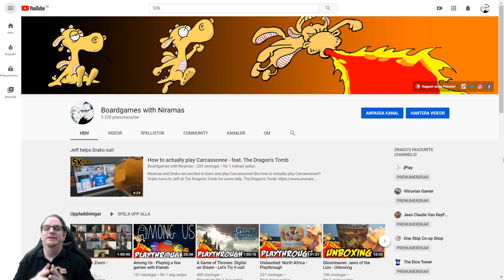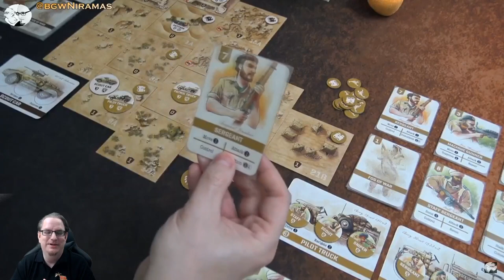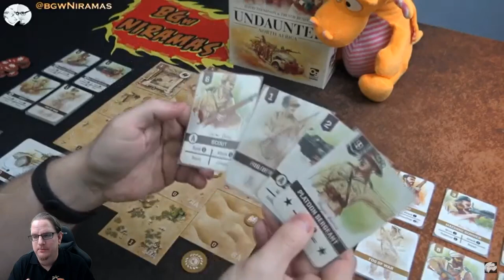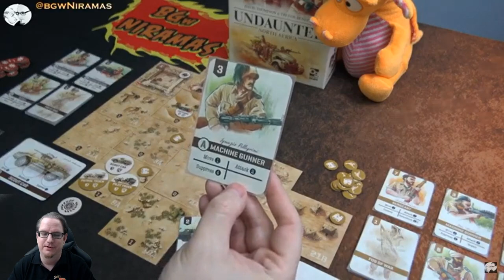First Impressions Vlog: October 2020 - 5 new games played!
Niramas talks through first impressions of 5 new games played since last Vlog! To see more of a game check out the playthroughs linked below.

00:00 Intro
01:25 Ragusa
03:52 Undaunted: North Africa
06:21 Root Digital
09:28 Project L
12:45 Wingspan Digital